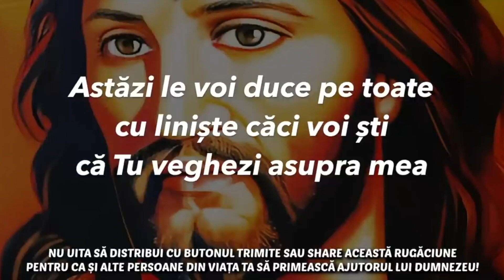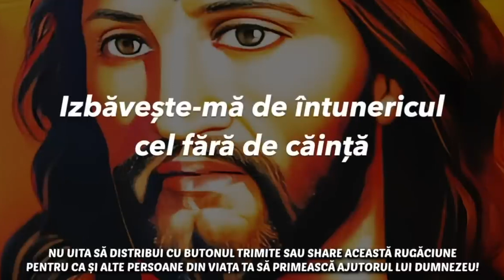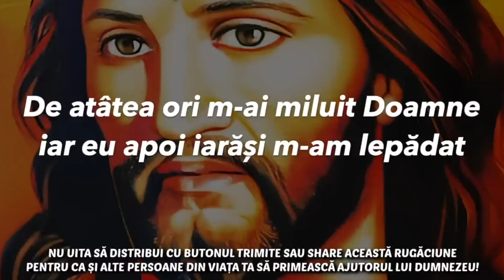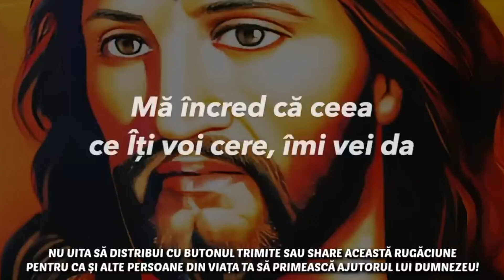RUGĂCIUNILE ZILNICE PENTRU BUNĂSTARE ȘI MINUNI 🙏